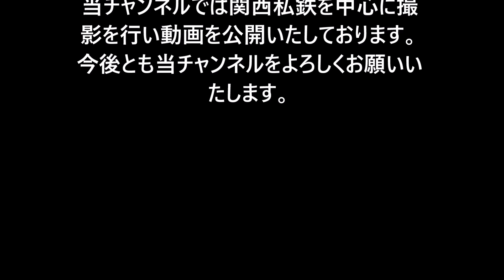JR京都駅にて（2019年3月28日撮影）奈良線103系や287系パンダくろしおなど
2019年3月28日(木)にJR京都駅で撮影しました。
奈良線の221系快速や103系、貨物列車や湖西線117系、287系パンダくろしおSmileアドベンチャートレインなどです。

当チャンネルでは関西私鉄(南海・阪堺・阪急・阪神・京阪・JR)などを中心に動画を撮影し公開いたしております。
まだまだ未熟な点も多々ありますが、今後とも当チャンネルをよろしくお願いいたします。